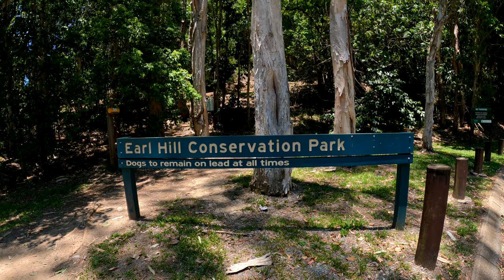Earl Hill Walking Tracks, Cairns Northern Beaches, Australia - Complete First-Person Trail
A complete recording of the Earl Hill Walking Tracks network in Trinity Beach from a first-person perspective using a chest-mounted GoPro in 4k resolution.

I did only minimal post-processing of the coverage, basically to speed up the less interesting bits. So when I appear to be jogging I just accelerated the recording by a factor of 3. The sections along roads and the beach are 8 times accelerated. But the points of interest are shown in normal speed.

There is usually a very high chance of seeing animals such as orange-footed scrub fowls and goannas but I didn't catch any during this walk. It is definitely a family-friendly walk and very popular among locals doing their daily exercise.

Walked in early January, 2022, starting at the boat trailer car park at the intersection of Reed Road and Roberts Drive.

00:00 - Title screen
00:12 - Walk from car park along mangroves to start of the trail
01:15 - Main climb (200m altitude) with a couple of rest stops
10:43 - Summit area
12:00 - Descending the "old" trail
14:45 - Bakarra track
18:44 - Little Earl Hill summit area
20:14 - Council trail through open forest
24:42 - Halfmoon Bay beach
26:22 - Back to the car park along local roads